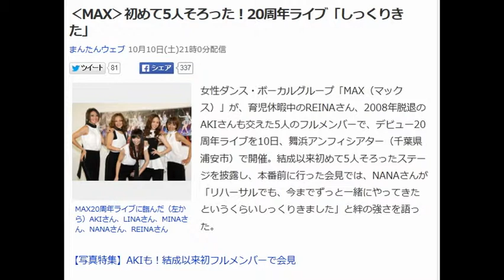自分の編集動画MAX20周年 5人で初ライブ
‹MAX›初めて5人そろった！20周年ライブ「しっくりきた」
まんたんウェブ 10月10日(土)21時0分配信

MAX20周年ライブに臨んだ（左から）AKIさん、LINAさん、MINAさん、NANAさん、REINAさん
女性ダンス・ボーカルグループ「MAX（マックス）」が、育児休暇中のREINAさん、2008年脱退のAKIさんも交えた5人のフルメンバーで、デビュー20周年ライブを10日、舞浜アンフィシアター（千葉県浦安市）で開催。結成以来初めて5人そろったステージを披露し、本番前に行った会見では、NANAさんが「リハーサルでも、今までずっと一緒にやってきたというくらいしっくりきました」と絆の強さを語った。

【写真特集】AKIも！結成以来初フルメンバーで会見
　MAXは、NANAさん、MINAさん、LINAさん、REINAさんの4人グループとして、1995年5月10日にシングル「恋するヴェルファーレダンス～Saturday Night～」でデビュー。MINAさんが育児休暇中の02年7月、AKIさんが加入したが、08年8月に脱退。現在は、REINAさんが11年7月から育児休暇に入っており、NANAさん、MINAさん、LINAさんの3人体制。今回、デビュー20周年を記念して、AKIさんとREINAさんも一夜限りで“復帰”して、フルメンバーが初めてステージにそろった。
　7年ぶりに公の場に登場したAKIさんは、以前と変わらぬショートカットに細身のスタイル。しかし、現在は2歳半の男の子を持つママで、久しぶりのステージを前に「緊張でずっと眠れなかった」とドキドキしていた様子。また、MINAさんと一緒に登場するのは今回が初めてだが、「ちゃんとお話しするのも初めてでしたけど、すごく優しくて」と語り、記者からの「わだかまりはもう全くない？」という質問にも笑いながら「もともとないです」と否定していた。
　これまで、メンバーの活動休止や脱退など、紆余（うよ）曲折あった20年を、NANAさんは「みんな不器用で、賢く立ち回れたら、もっとストレートな道を歩めたのかも……と思いますが、そうなったときにお互いが成長できた。過去はつらくても今をどうにかすることで、すごくすてきな思い出になるなって」としみじみ。「今までのことがここに来るためのものだったと、ファンの方たちにも思ってもらえたらうれしい。今はすごく清々（すがすが）しい。またスタートラインに立った気分です」と現在の心境を語った。
• 前へ
• 1
• 2
• 次へ
1/2ページ
【関連記事】
• ◆動画◆MAX、映画イベントでセクシーダンスを披露！
• ド派手！MAX、電飾衣装でライブ
• NANA、再ブレーク誓う
• MAX、大人の色気　ミニスカ＆ハイヒールで美脚披露
• 安室奈美恵：ライブで“セクシー騎士”に！
最終更新:10月11日(日)2時8分
いんよう：Yahooニュース